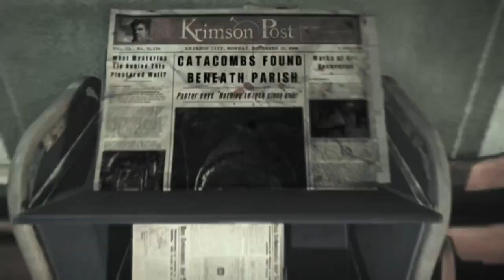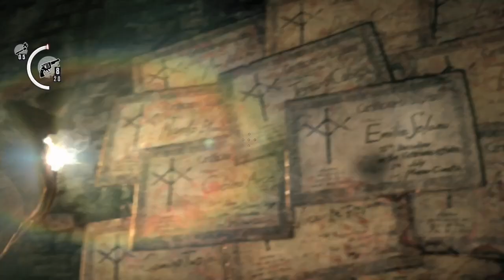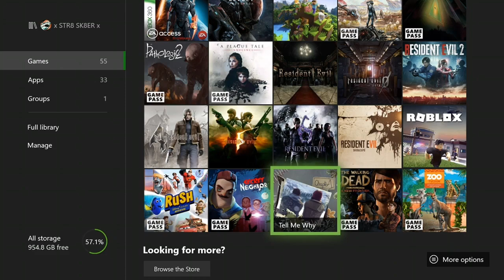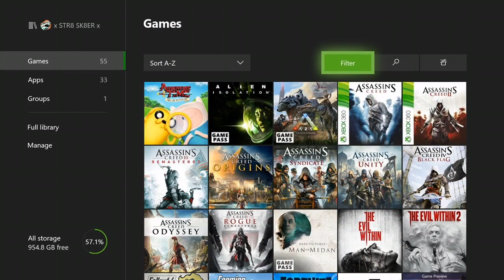THE EVIL WITHIN | Xbox One | CHAPTER 7: The Keeper